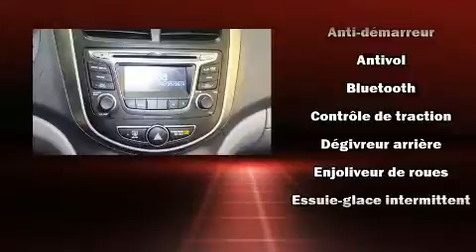2017 Hyundai Accent in Montréal, QC H1E 7K7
La perfection de conduite, c'est la Hyundai Accent 2017. Cette berline 5 passagers affiche moins de 30 000 km au compteur. Gr��ce �� la souplesse de son efficace moteur 4 cylindres, les passages de vitesses se font tout en douceur, vous serez aussi rassur�� par son syst��me du contr��le dynamique de la stabilit��. Parmi les principales caract��ristiques on retrouve des si��ges baquets avants, un compte-tours, des essuie-glaces intermittents, un ordinateur de bord, une banquette arri��re �� dossiers rabattables s��par��s, climatiseur, colonne de direction inclinable, et beaucoup plus. Le syst��me audio comporte un lecteur CD �� compatibilit�� MP3, commandes audio sur le volant, et 4 haut-parleurs parfaitement positionn��s. Hyundai accorde la priorit�� �� la s��curit�� et la protection en incluant: coussins gonflables �� l'avant, rideaux gonflables pour prot��ger la t��te, syst��me antipatinage, syst��me d'assistance au freinage, appuis-t��te avant anti-coup de fouet, la mise hors de fonction du syst��me d'allumage, et freins �� disque aux 4 roues avec antiblocage. Ce v��hicule a ��t�� con��u en fonction d'exigeants imp��ratifs de s��curit��, vous partirez l'esprit tranquille. Voici un v��hicule d'occasion certifi�� qui a pass�� haut la main l'exigent processus de certification de Hyundai, qui comprend une inspection rigoureuse en 150 points! Nous offrons la plus agr��able exp��rience d'achat, sans oublier les prix les plus concurrentiels. N'h��sitez pas �� nous appeler.